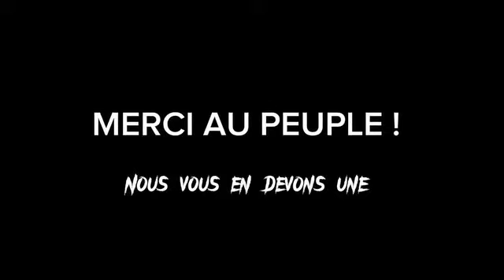🚨🚨DE RETOUR EN 𝗚𝗨𝗜𝗡𝗘́𝗘 𝗖𝗢𝗡𝗔𝗞𝗥𝗬, LE SYLI NATIONAL ONT ÉTÉ REÇU PAR LE PRÉSIDENT MAMADI DOUMBOUYA🔥